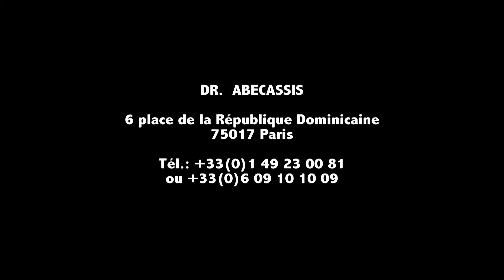Chirurgie plastique, esthétique et intime à Paris, Genève et Londres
Le Docteur Marc Abécassis est chirurgien plasticien et esthétique. Qualifié en chirurgie plastique reconstructrice et esthétique, il est accrédité par la Haute Autorité de Santé. Depuis 1992, le docteur Abécassis est l’un des pionniers - en Europe - de la chirurgie de l’intime (chez l'homme et chez la femme). Il a mis au point, développé et standardisé différentes techniques dont la lipopénosculpture. Elles ont fait l'objet de communications dans des congrès scientifiques. Ses travaux ont rendu ces interventions plus simples, plus efficaces et plus accessibles.